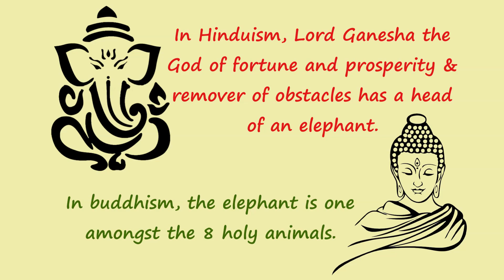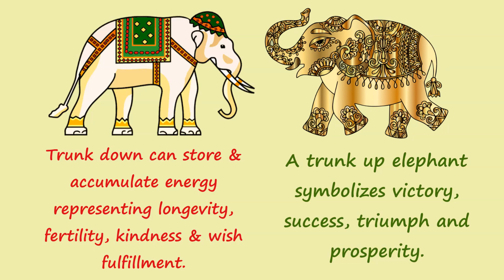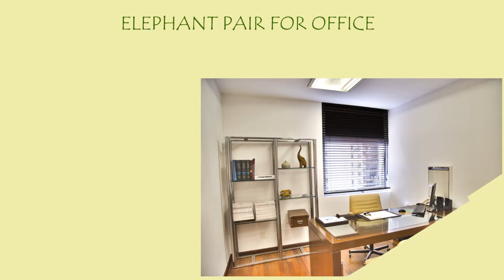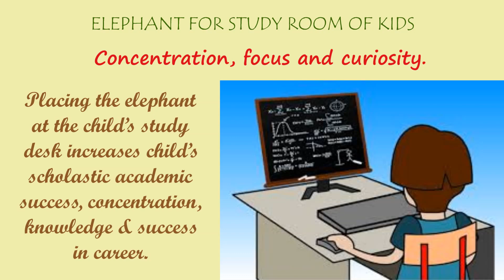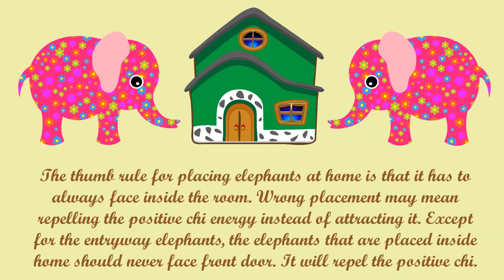Feng Shui Elephant Placement - Benefits Of Keeping An Elephant Figurine In The House, Fertility Cure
Elephant is a popular symbol in China, India and African countries and is used widely on handicraft items, showpieces, bed sheets, wooden doors, buildings etc.

Elephant represents qualities like:
Strength
Wisdom
Intelligence
Fertility
Magnificence
Nobility

Trunk up Elephant / Trunk Down Elephant
A trunk up elephant symbolizes victory, success, triumph and prosperity.
When the elephant’s trunk is down it represents longevity, fertility, kindness & wish fulfillment. Trunk down can store and accumulate energy.

Feng Shui Elephant Symbols, their uses & ideal placement:

Trunk up Elephant
For Good Luck

Trunk Down Elephant
For Fertility Cure

Elephant for Fertility:
The mother of Lord Buddha had dreamt about a white elephant just before his birth. Therefore it is an icon, good luck symbol & auspicious omen for fertility & good birth. It is an ideal gift for couples who are trying to conceive.
Placing a trunk down elephant in the West sector of your home can bring the charm of descendant luck.

Seven Elephants:
It is more advisable to keep a set of seven elephants for fertility cure. The number 7 represents children in Feng Shui so a set of 7 elephants is a good luck omen for people trying to conceive. Ideal placement of this lucky charm is in the bedroom.

Elephant Pair
For Love Luck and Romance

Entryway Elephant
Protection and Good Luck
Placing an elephant or a pair of elephants at the main door is always a pleasant sight. It is a powerful protection symbol of strength and good luck. As per Feng Shui Bagua theory the entryway elephant pair is called “elephants of many blessings” which retains the positive chi energy from leaving the premises.

Mother and Baby Elephant
For Maternal Bonding

A statue of mother elephant with baby elephant is always a symbol of pure maternal love & bonding of mother and children. Placing this statue in the family sector or children’s room will make the bond stronger.

Elephant for Office / Study Room of Kids
Concentration, focus and curiosity.

Placing elephant at office or workplace increases the concentration, knowledge & success in career. Placing the elephant at the child’s study desk increases child’s scholastic academic success.

Placing a pair of elephants on office desk facing towards customers helps in business success and helps protections from competitors.

feng shui elephant placement - Feng shui elephant placement 2019 product home gift golden resin statue lucky elegant trunk wealth figurine   feng shui elephant direction · feng shui elephant placement · good luck elephant figurines meaning · elephants and feng shui · jade elephant figurines meaning 1 inch size 6pcs/set sitting statue sale feng shui elephant placement 2019 the philosophy of feng shui is a practice looking at our built environments and how to live in harmony with the principles of the natural world benefits of keeping an elephant figurine in the house our health & wellness books. Feng shui (Chinese: 風水), also known as Chinese geomancy, is a traditional practice originating from ancient China, which claims to use energy forces to harmonize individuals with their surrounding environment
Feng Shui Elephant Facing Direction - Feng Shui - Elephant - Feng Shui Elephant Uses Feng shui elephant placement 2020 use get pregnant
Feng shui elephant placement for wealth auspicious uses in attracting and good
Feng shui elephant placement 2018 product copper ornaments ingot
Feng shui elephant placement in office
FREE feng Shui cures for common problems
Feng shui front door direction lucky or unlucky

feng shui elephant in hindi / which way do you place an elephant / feng shui vastu tips in hindi. elephant placement in feng shui| घर में हाथी कहां रखें .

protection— place an elephant or pair of elephants facing outward to protect the home and to prevent the loss of chi from the home.
how to place an elephant for good luck.

top 10 elephant statues home decor [2018 ]: feng shui elephant statue rosewood color wealth lucky.

feng shui elephant facing direction - feng shui - elephant - feng shui elephant uses and placement.

Feng shui elephant placement 2019
 The term feng shui literally translates as "wind-water" in English  feng shui elephant placement for wealth auspicious uses in attracting and good

Feng shui elephant placement in office products lucky statue figurines resin garden miniatures golden with   Feng Shui Cures for common problems

How To Find The Best Feng Shui Front Door Direction

black friday / cyber monday feng shui elephant statue rosewood color wealth lucky figurine office home decor sculpture by ruihai...
symbolism feng shui elephant placement 2019 and find similar products

The philosophy of feng shui is a practice of looking at our living spaces and working environment and striking a balance with the natural world
Three Easy Feng Shui Cures for Common Problems